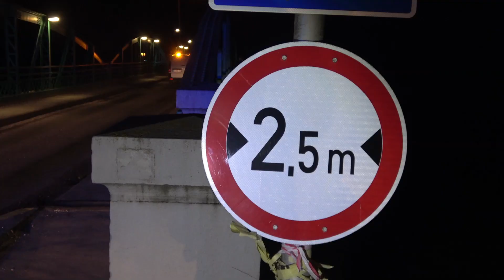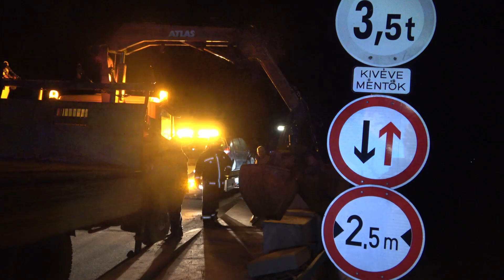A Rába hídjának hajtott egy Renault ittas vezetője Körmenden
Az autó a hídelemek mellett egy gázvezetéket is megrongált. A hidat a műszaki mentés és az átvizsgálás idejére teljesen lezárták.